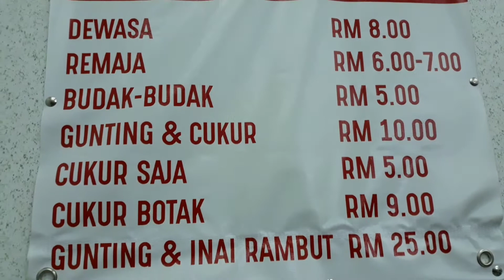Usaha barbershop yang sangat menjanjikan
Usaha barbershop atau kedai gunting rambut ini sangat menjanjikan sebab setiap orang pasti akan menjaga penampilan dan ingin kelihatan rambut yang rapi.